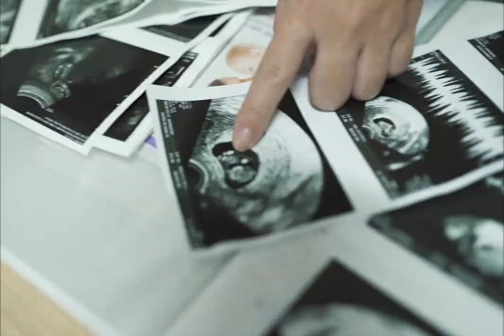Last baby Update... probably - Any day now.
Baby is due Dec 6! Can't believe it's almost here.